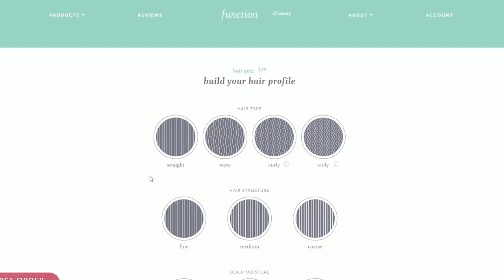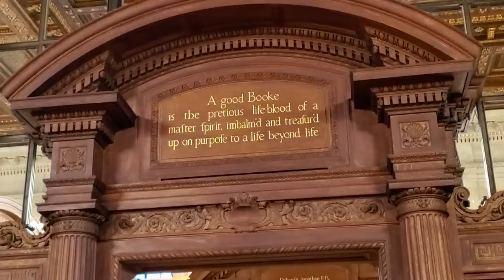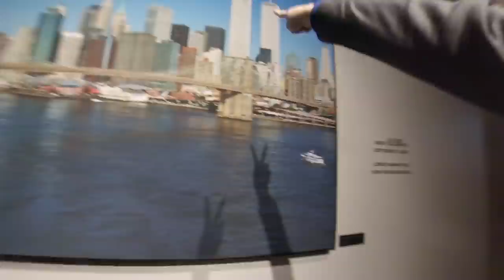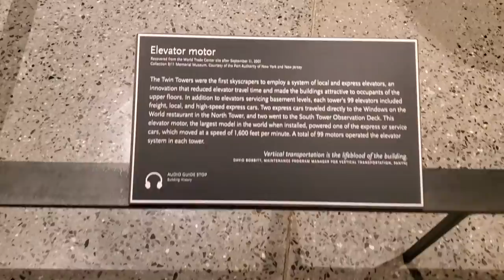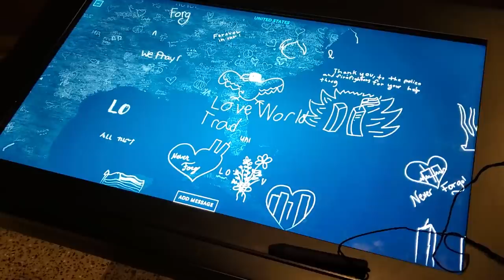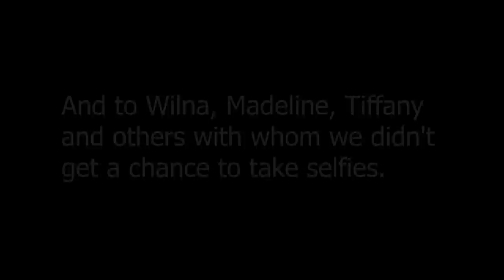Justin Loses Wife & Baby (NYC Vlog Part 2)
In this sequel to the NYC travel vlog, Justin loses his wife and baby. Plus Baby Sabrina does something amazing! Justin, Sarah, and Baby Sabrina go on to check out the amazing sights that the "Big Apple" has to offer. This episode features the Vessel, New York Public Library, Statue of Liberty, Whitehall Ferry Terminal, 911 Memorial, Times Square, and Top of the Rock (Rockefeller Center).

A big shoutout to some of the Lovewithstanders ❤️ of New York City! Much love to you, lovely people of the world! 🥰